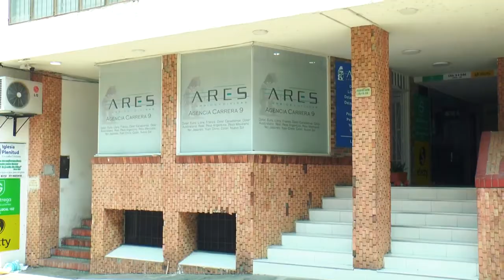INDICADORES ECONÓMICOS 5 DE OCTUBRE DE 2022